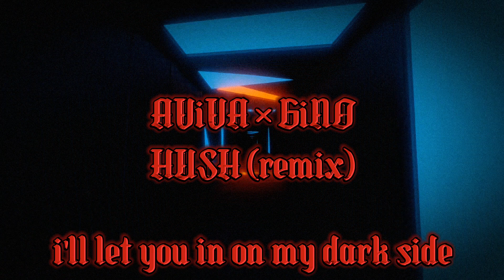AViVA × GiNO - Hush